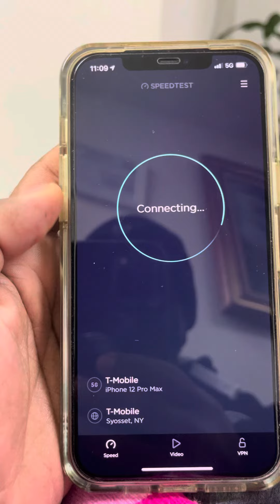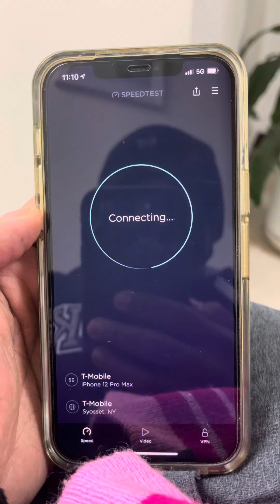T-Mobile N41 Speedtest 5G